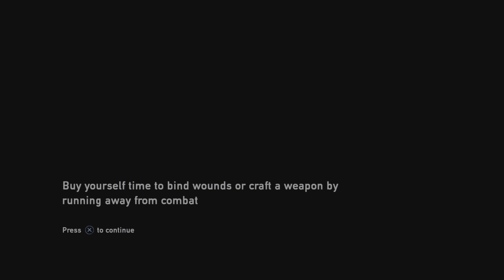The last of us (WINTER) Ellie Gameplay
Enjoy the dangerous and adventures world of the last of us